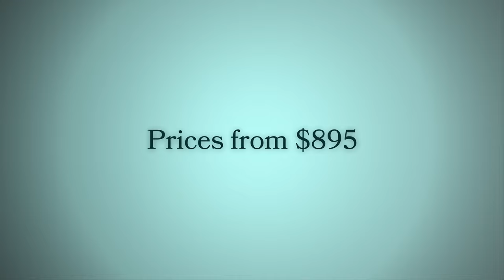Lily & Lime Photo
A new way to book wedding photo & video! Affordable wedding photography packages start at $895.

Browse and book—all online!
From photographer portfolios to the perfect, customized package, we created Lily & Lime to be an easy, stress-free booking experience.

Book with confidence.
Your deposit is refundable for 7 days and wedding date changes have waived fees.